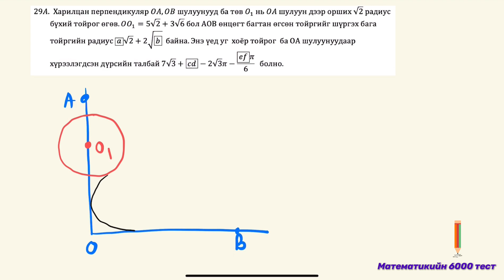Муис цэнхэр.Хавтгайн геометр.Нөхөх хэсэг.29А